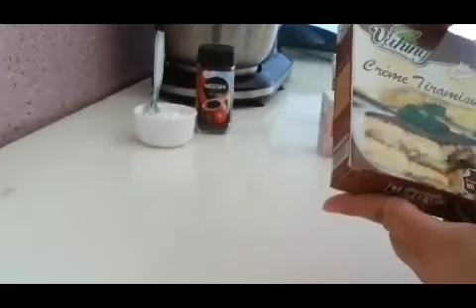تيراميسو الإيطالي بدون بيض على طريقتي رائع Tiramisu de cuisine karima